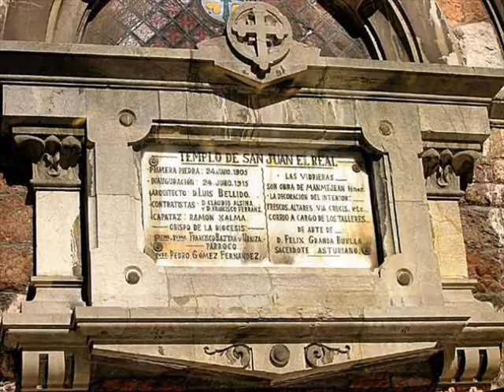Fotos de Oviedo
Capital del Principado de Asturias.